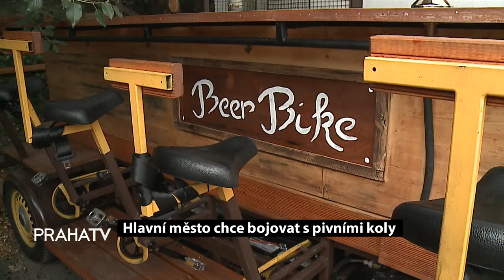Hlavní město chce bojovat s pivními koly